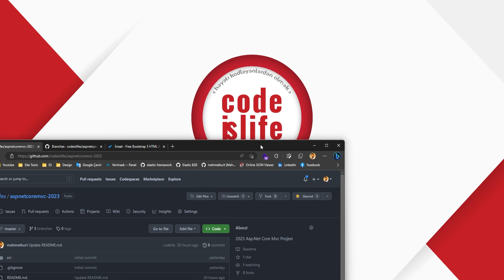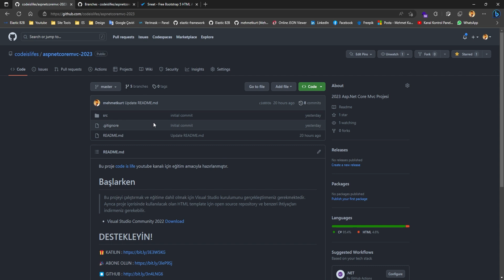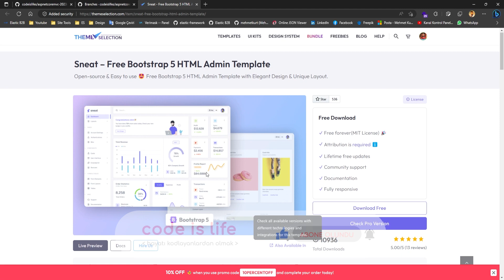🥇4 - Asp.Net Core Mvc GitHub ve Branch Yapısı Nasıl Olacak?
Asp.Net Core Web Mvc derslerine tüm hızlıyla devam ediyoruz.

DESTEKLEYİN!